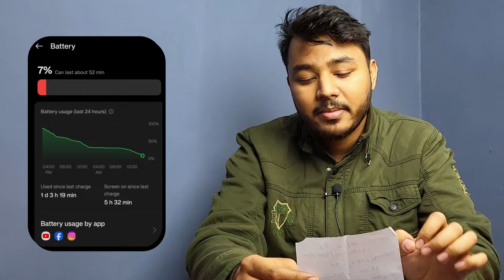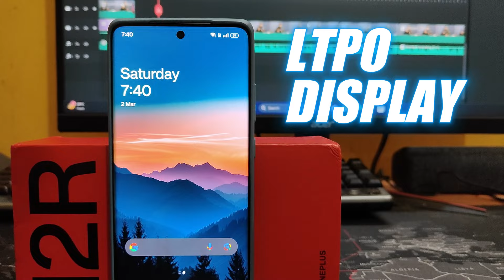OnePlus 12R vs OnePlus 11R Battery Test, 12R vs 11R Battery Drain Test